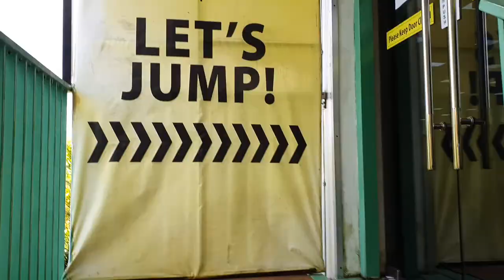TRAMPOLINE | FISHING | NERF GUN | GO KART in SINGAPORE | ORTO | VLOG ALL TAMIL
A sanctuary for nature lovers, ORTO is a 555,000 sqft (about the size of 7 football fields) lush greenery located in the northern part of Singapore. It is the country’s first multi-recreational park that is open to the public 24 hours a day, catering to all-day and night activities such as prawning. Formerly called Bottle Tree Park, ORTO has been revamped and refurbished, yet retained its old kampong charms and rustic feel. The cool, scenic and relaxing ambience makes the park a fitting venue not only for family outings, but also for company events and parties.

Overlooking the scenic lake are three spacious and exquisite event venues, all waiting to make your special occasions happen. The Lakehouse, with its countryside wooden ambiance, is perfect for romantic affairs like engagement parties, weddings and valentine events. The Stage is suitable for laid-back family and social gatherings, with its unobstructed view of the lake. The Promenade offers an open-air, flat surface venue that can accommodate bigger groups.

Accessible and conveniently located near Khatib MRT, ORTO offers a quick and easy respite from the city’s hustle and bustle, providing fun and recreational activities that are meant to help you relax, bond with family and friends, and get closer to nature. To complete the experience, a slew of restaurants serves a diverse set of cuisines and dishes, catering to different taste buds and budgets.
LOCATION  : ORTO, 81 Lor Chencharu, Singapore 769198
COPYRIGHTS :